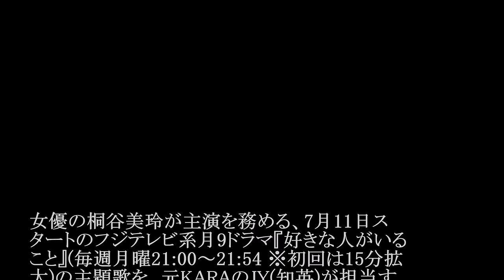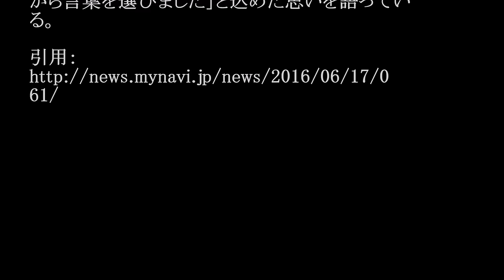JY／好きな人がいること（月9ドラマ「好きな人がいること」主題歌） #02 JPnews禅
◆PV・MVはコチラから↓
◆pr
紹介の連鎖が永遠に続く　㊙人脈活用術

女優の桐谷美玲が主演を務める、7月11日ス
タートのフジテレビ系月9ドラマ『好きな人がいる
こと』(毎週月曜21:00～21:54 ※初回は15分拡
大)の主題歌を、元KARAのJY(知英)が担当す
ることが17日、明らかになった。

曲のタイトルは、ドラマと同じ「好きな人がいるこ
と」。軽快なギターの音色と、楽しげなメロディー
が印象的なアップテンポな楽曲で、JYは「夏に
ぴったりのさわやかな曲なので、ドライブやビー
チサイドにオススメです!」と話している。

JYは作詞にも挑戦。自身の体験を元にした、友
情から恋愛に発展していく女子心を歌っている。
作曲は前作「最後のサヨナラ」同様、山本加津
彦が手がけた。

また、ミュージックビデオは蜷川実花が監督を務
め、グアムで撮影。蜷川がプロデュースしたチャ
ペル、海、ショッピングモールなど7つのシチュ
エーションで6パターンの衣装を着こなしてい
る。

「セカンドシングルの段階で月9ドラマの主題歌
になるなんて、本当に驚いていますし、うれしす
ぎて信じられませんでした」というJY。作詞は「何
度も何度も考えては書き直しました」という
が、「曲を聞いた方々が、好きな人や大切な人
のことを思い出せる曲になればいいなと思いな
がら言葉を選びました」と込めた思いを語ってい
る。

61/

・ Recommended

お勧め動画

公式
カラオケ
トランキライザー　小西真奈美　ラップ
優香　結婚
美魔女 テレビ多数出演の美魔女（45）が不倫相手と保育園詐欺！豪遊の私生活
松岡茉優
笹崎里菜
張本智和
美魔女
松岡茉優
ヨシ子さん
wands
上杉昇 GACKT主演映画『カーラヌカン』ヒロインの18歳・木村涼香、ミス『ビジュアルウェブS』2016でグランプリ（デビュー）